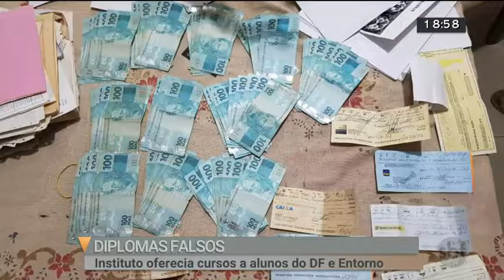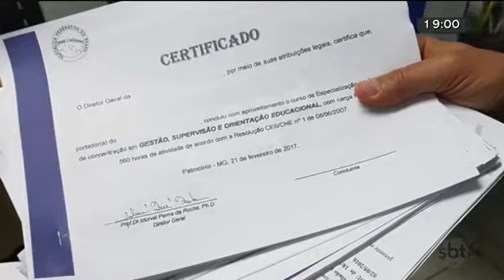Instituto oferecia cursos com diplomas falsos | Jornal SBT Brasília 02/10/2018